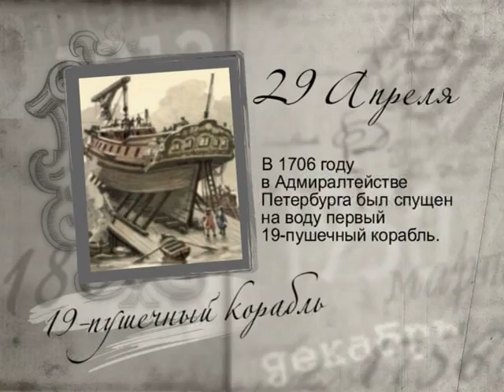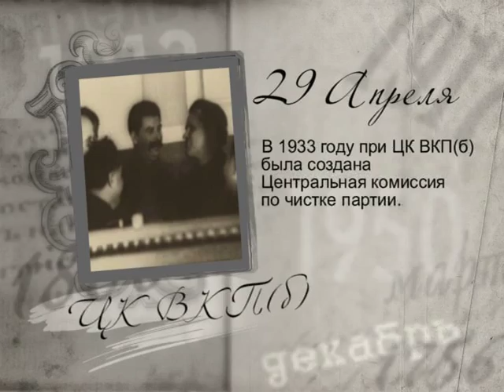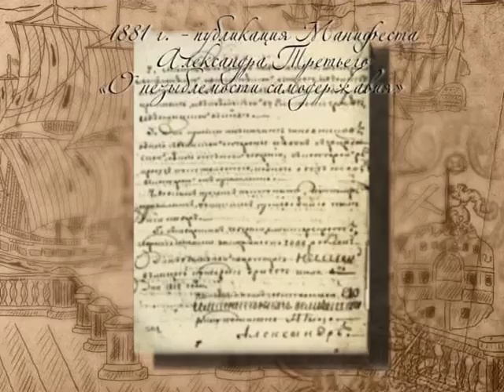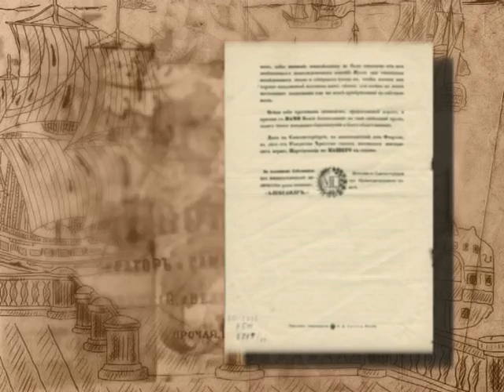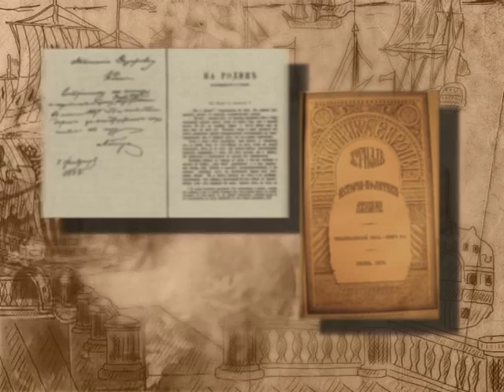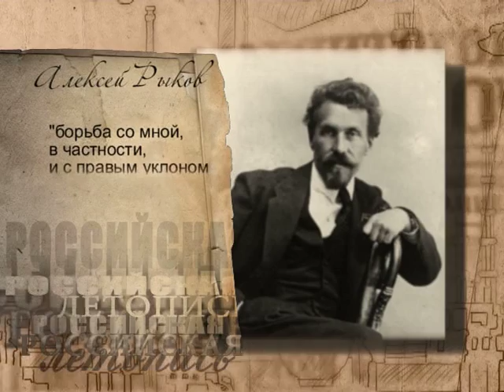29 апреля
365 дней ТВ представляет | Российская летопись | Выпуск № 119
29 апреля